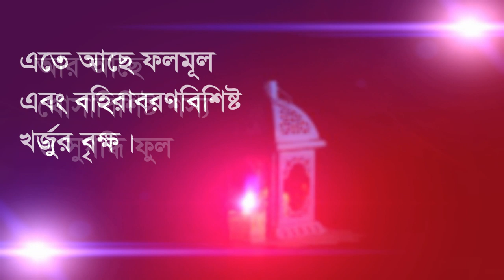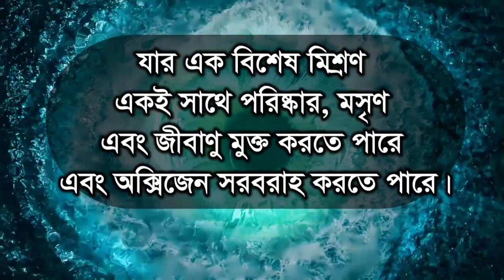এই চোখ নিরাপদ রাখার জন্য আল্লাহ কত কিছু সৃষ্টি করেছেন Eye catching information bangla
কুরআন ও হাদিসে অলৌাকক ব্যাখ্যা ও তাফসীর চোখকে নিয়ে । কোরআনের মোজেজা আল্লাহ সৃষ্টি নিয়ে গবেষনা । চোখ কিভাবে কাজ করে চোখের কাজ কি । চোখ কিভাবে হেফাজত করব । আল্লাহ বিচারের মাঠে চোখের কথা জিজ্ঞাসা করবেন ।  এই চোখ দিয়ে আমরা কোন কোন ভালো কাজ করেছি । আল্রাহ কত দয়ামায়া করে আমাদের চোখ দান করেছেন।  অনেকের তো চোখ নেই।  একবার ভবুন তো আমরা কি পারছি চোখের হক আদায় করতে?   আমরা কি পারছি আল্রাহ দেয়া এই চোখ দিয়ে ভাল কাজ করতে? আমরা কি পারছি নিজের রবের দরবারে একফোটা পানি ফেলতে? আপনার চোখের পানি জাহান্নামের আগুনকে ঠান্ডা করে ফেলতে পারে।চিন্তা করুন তো কবে আল্রাহর ভয়ে কান্না করেছিলেন?   হাশরের মাঠে যখন আল্লাহ জিজ্ঞাসা করবেন, চোখ দিয়েছিলাম বল এই চোখ দিয়ে তুমি কি দেখেছিলে?  তখন আপনি আল্রাহর কাছে কি বলবেন?  যারা হারাম ভিডও দেখছেন তারা কি জবাব দিবেন?  কত মানুেষর জন্ম থেকেই চোখ নেই তাদেে তো হিসাব হবে না।  কিন্তু আপনার আমার চোখ আছে।  অথচ আমরা চোখের খেয়ানত করছি।  হাশরের মাঠে এই চোখ আমাদের বিরুদ্ধে চলে যাবে।  আমরা গোপনে যত পাপ কাজ করিনা কেন তা সব দৃশ্যমান মান।  আর্লাহ আমাদেরকে সব দেখাবেন।  সুতরাং হারাম কাজ থেকে নিজের চোখকে হেফাজত করুন।  আল্লাহকে ভয় করুন